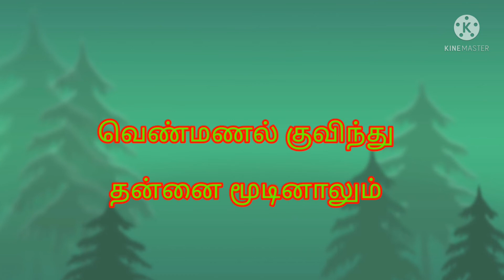தானியேல் கடவுளின் பிரியமான ஊழியர் N.Daniel God' chosen vessel.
இயேசுவையே நம்பி தன்னுடைய ஆசிரியப் பணியைக் கூட துறந்து
அழைப்பிற்குச் செவிகொடுத்தவர்.எளிமையை விரும்பி ஏற்றவர்.